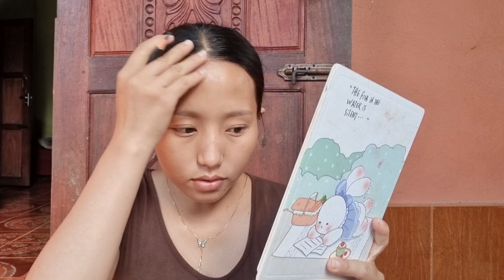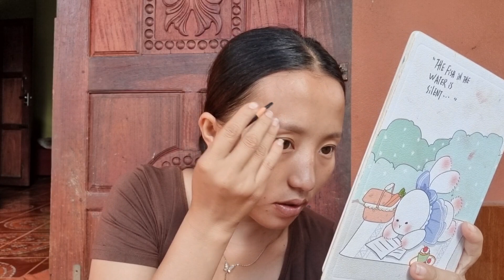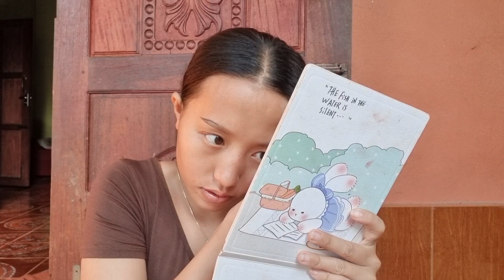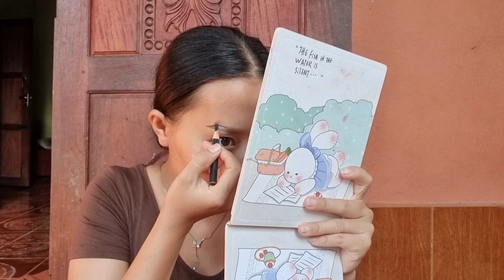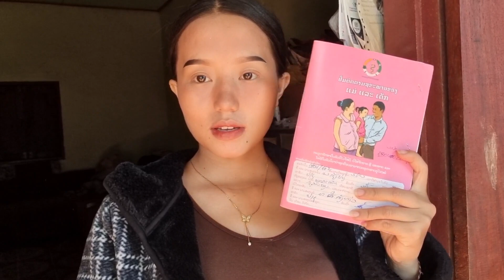23 ตุลาคม ค.ศ. 2023